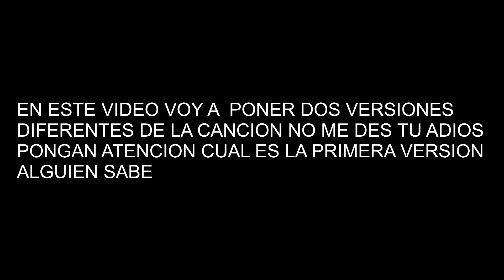Renacimiento 74 / No Me Des Tu Adios / (STEREO)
Aqui Les Dejo Esta Balada Viejita Pero Bonita Que Baldo Toscano Grabo Dos Versiones Pongan Atencion Ay Pequeñas Diferencias La Primer Cancion Se Escucha Mas La Guitarra.Espero y Les Guste.
U.S Pressings Houston Texas

This Video Is For Intertaintment Purposes Only